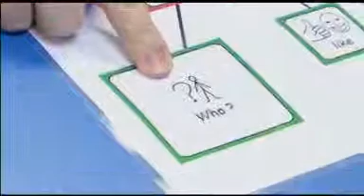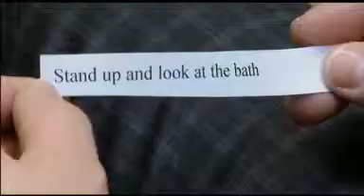TAs with Talent